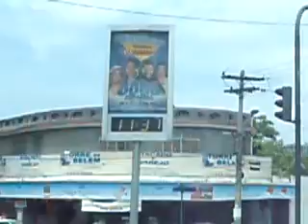Videos Para o Futuro - Taquara 40graus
27 de novembro 2009,